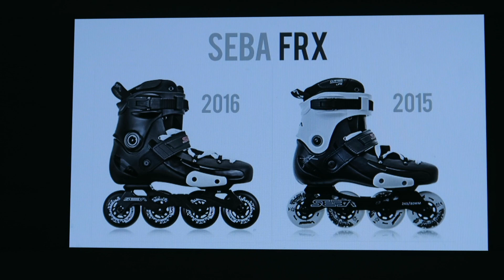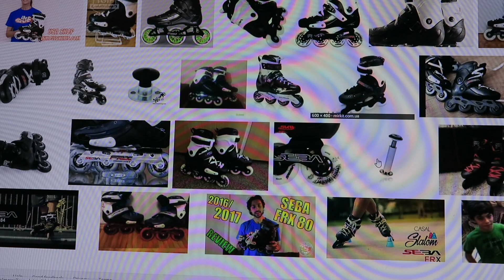I Really Want These